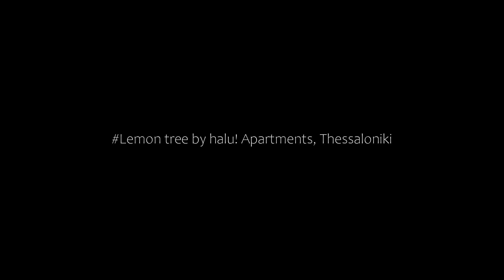Lemon tree by halu! Apartments, Thessaloniki, Greece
About Property:
Boasting a sauna and sea view, Lemon tree by halu! Apartments is situated right in the heart of Thessaloniki. This apartment features accommodation with a balcony and free WiFi.
The air-conditioned apartment consists of 2 bedrooms, a living room, a fully equipped kitchen with a fridge and a kettle, and 2 bathrooms with a shower and free toiletries. Towels and bed linen are available in the apartment.
A car rental service is available at the apart...
Property Type: Hotel
Address: 10 Vogatsikou, Thessaloniki, 54622, Greece
Searching For
1. Lemon tree by halu! Apartments - Thessaloniki - Greece
2. Lemon tree by halu! Apartments - Thessaloniki - Greece Address
3. Lemon tree by halu! Apartments - Thessaloniki - Greece Rooms
4. Lemon tree by halu! Apartments - Thessaloniki - Greece Amenities
5. Lemon tree by halu! Apartments - Thessaloniki - Greece Offers and Deals
Audio Credit:
Track Title: Reasons To Hope
Artist: Reed Mathis